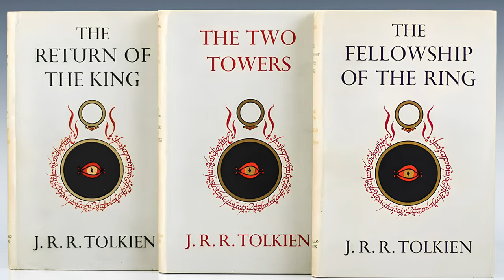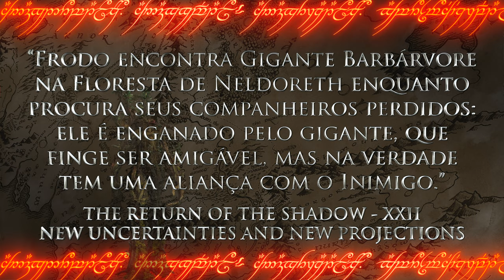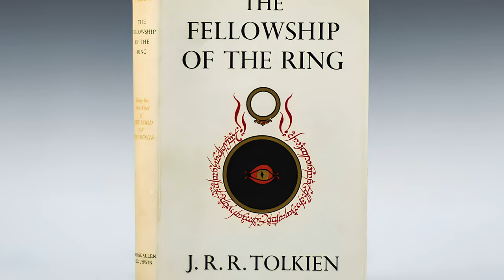5 FATOS BIZARROS em O Senhor dos Anéis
A gente costuma esquecer que "O Senhor dos Anéis" não caiu pronto do céu. Não foi à toa que Tolkien gastou mais de uma década, entre 1937 e 1949, para escrever sua obra-prima. No meio desse caminho, muita bizarrice aconteceu. Elementos do livro que parecem totalmente óbvios pra gente demoraram um tempão pra aparecer na cachola do Professor. Duvida? Pois neste vídeo a gente vai mostrar cinco fatos muito esquisitos que marcavam algumas das versões originais de "O Senhor dos Anéis".

⚜️𝐀𝐌𝐈𝐆𝐎𝐒
➤ O Senhor dos Anéis Brasil